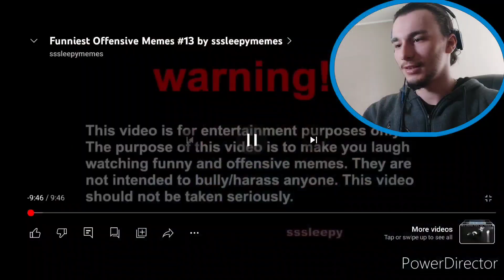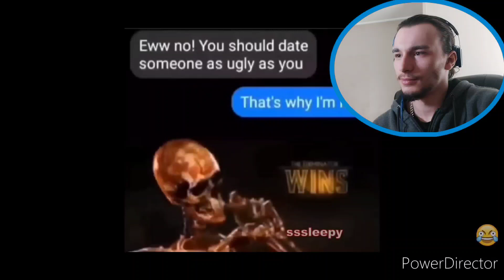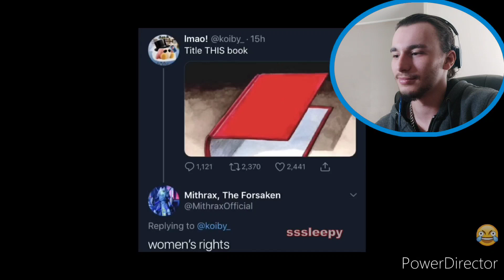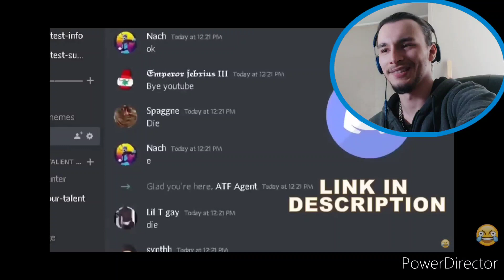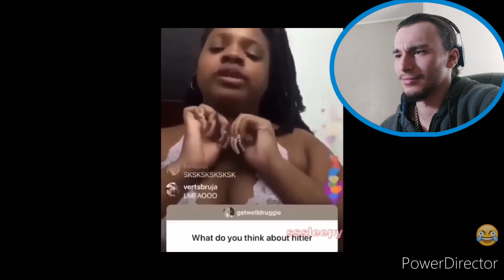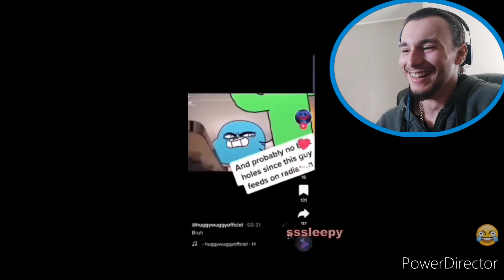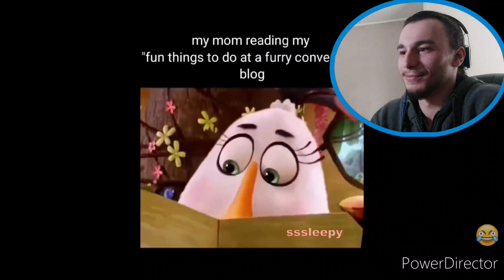Funny Reddit Memes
Check out: Back On The Hunt (Freestyle)